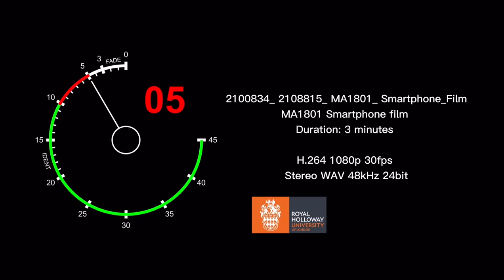Smartphone short film